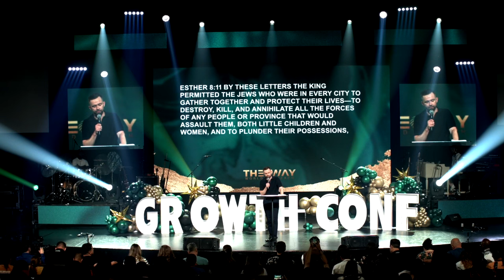Don't Fight the Snake on the Ground | Vlad Savchuk